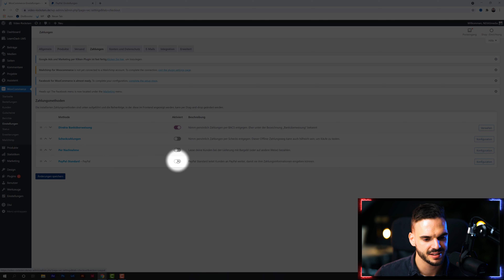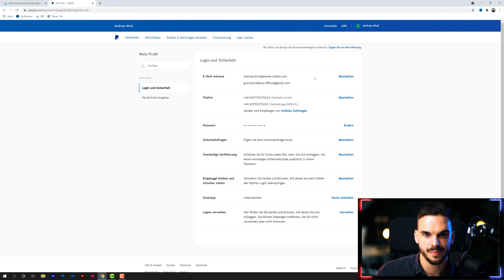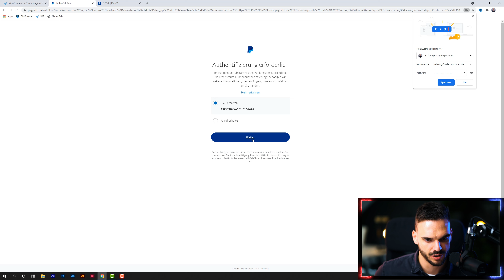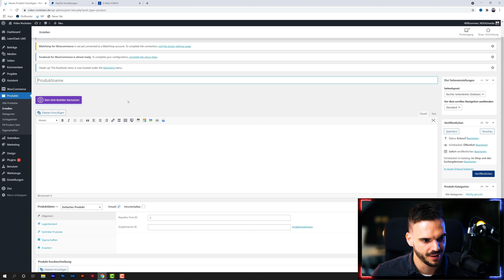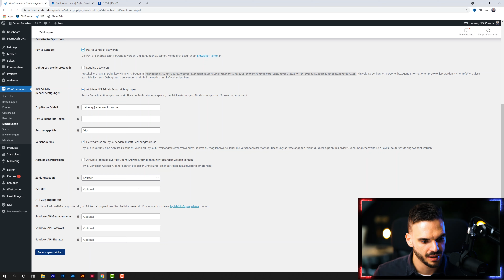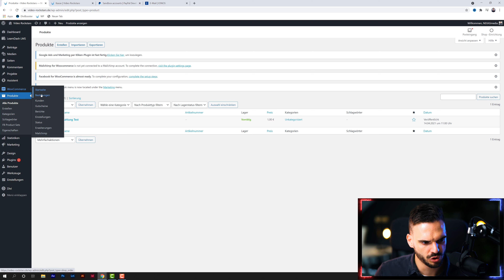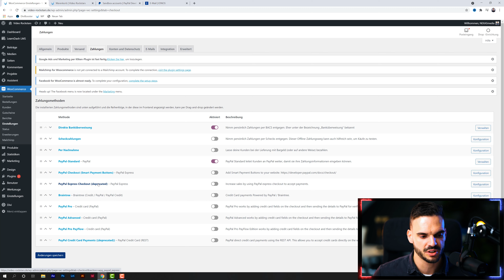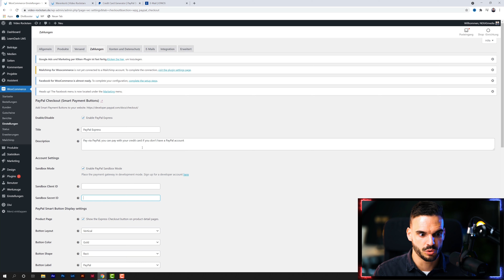PayPal einrichten in WooCommerce & PayPal Sandbox | Andreas Bind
Ich zeige dir, wie du PayPal Standard in WooCommerce für deinen Online Shop einrichten kannst.

🎬 Videos schneiden wir Profis!